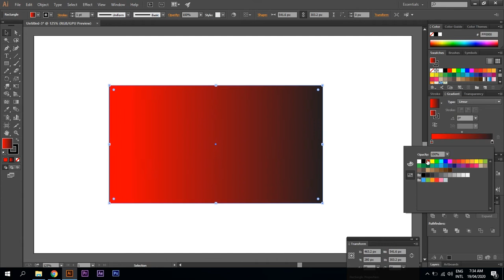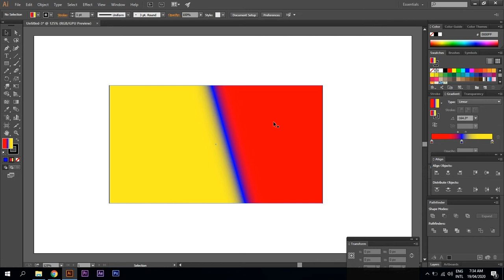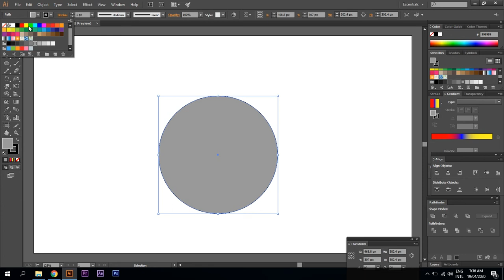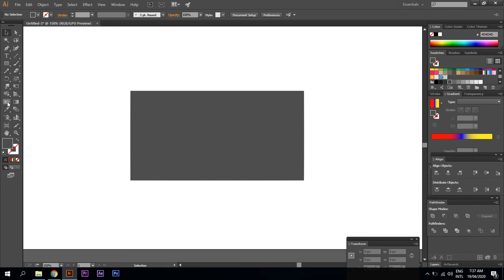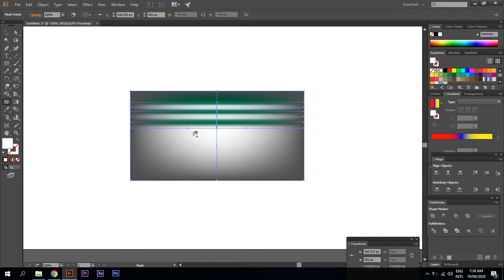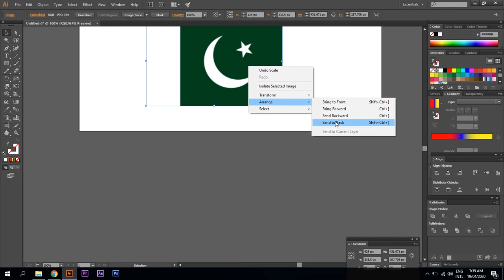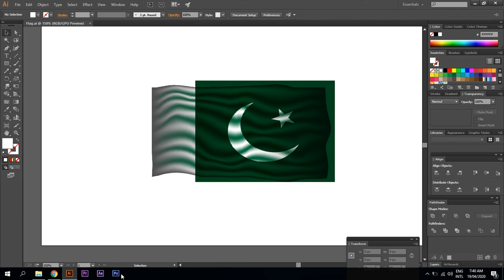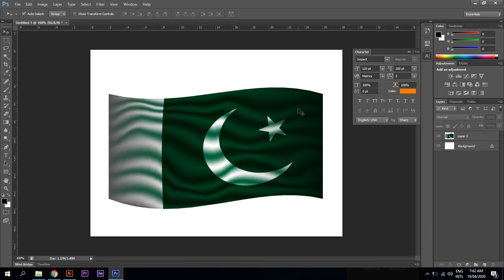How to Use the Mesh Tool & Gradient in Adobe Illustrator CC | Beginner's (Urdu/Hindi) | Class 11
Master the Mesh Tool and Gradient techniques in Adobe Illustrator CC with this detailed tutorial for beginners. In Class 11, you’ll learn how to create smooth color transitions and add depth to your designs using the Mesh Tool and gradients. This beginner-friendly tutorial is explained in Urdu/Hindi, making it easy for you to follow and enhance your design skills in Illustrator.

💡 What you'll learn in this tutorial:

How to use the Mesh Tool in Illustrator for smooth color transitions
How to apply gradients to objects and text
Tips for creating realistic shading and depth in Illustrator
Step-by-step guide for using gradients and mesh tool effectively
How to refine your designs with mesh and gradient effects